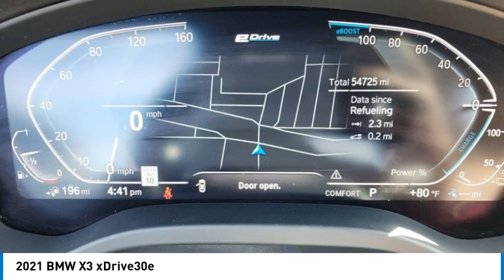2021 BMW X3 PC0784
2021 BMW X3 xDrive30e

Kalidy KIA
14205 BROADWAY EXT